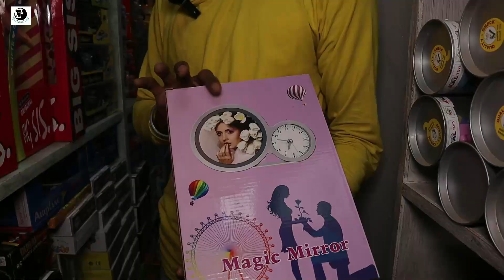মাত্র ৫টাকা থেকে গিফট ও টয়েস | কলকাতা বেস্ট গিফট ও টয়েস হোলসেল মার্কেট | Toys Wholesaler in Kolkata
KGN GIFT & TOYS
ADDRESS
Kolkata burrabazar
Ram Rahim Market
Kolkata 1

This the video in this channel is non profitable & non promotional. This channel is only for the information & is not responsible for any type of profits, loss or any damages. If you deals or purchase anything will be at your own risk. Please survey & make research before doing any business. This videos is only for the Market
 Basic information